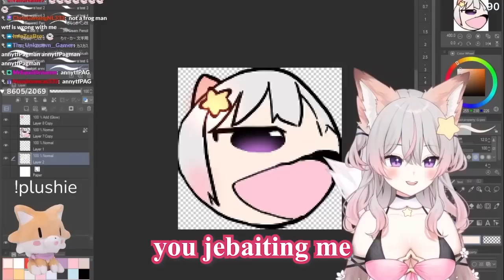*Anny starts flirting with vedal* Vedal:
Anny here here www. twitch.tv /anny
neuro sama here  www. twitch.tv /vedal987